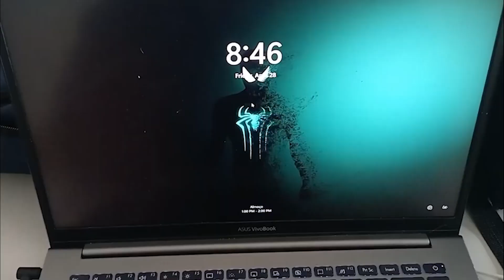Vlog 87 - Feira de Maio + Show dos Calema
"Neste vlog, vão ter os ensaios para o espetáculo em Tomar, e a abertura da Feira de Maio e vou pela primeira vez ao Show dos Calema."

                                                                OUTROS CANAIS

                                           PARCERIAS DO INSTAGRAM

∆Dhiego_cmꕥ

∆dhiego_modelꕥ

                                          Instagram dos participantes